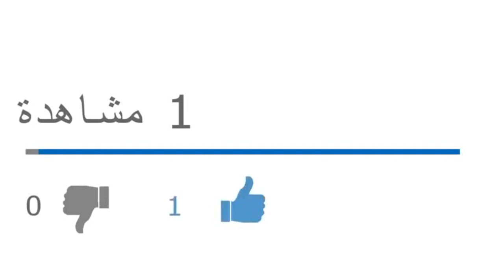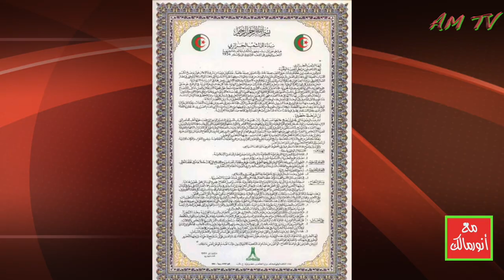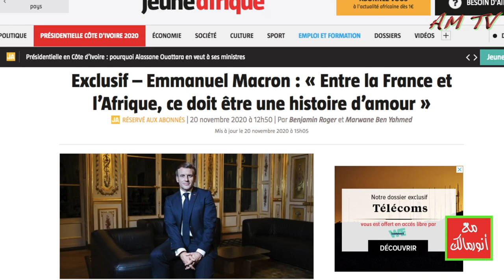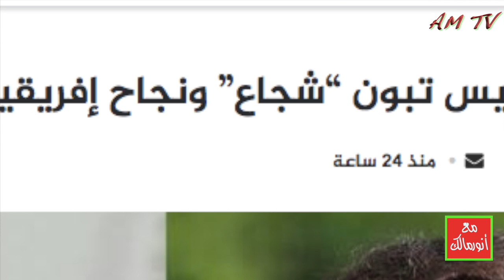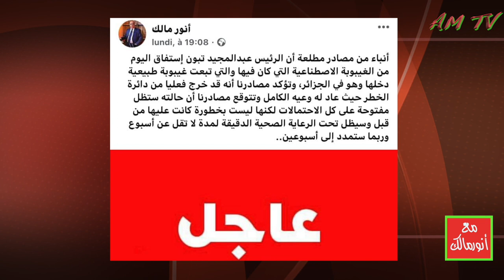الرئيس الفرنسي إيمانويل ماكرون يُعلن من باريس عن مرحلة إنتقالية في الجزائر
من يرغب في التواصل معنا:
مواقعنا على شبكات التواصل الاجتماعي:
تويتر: